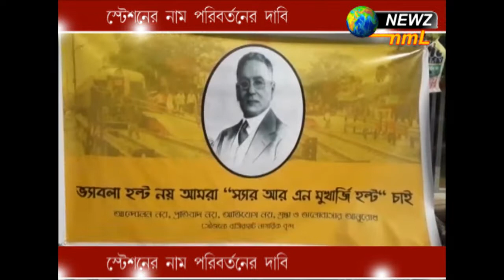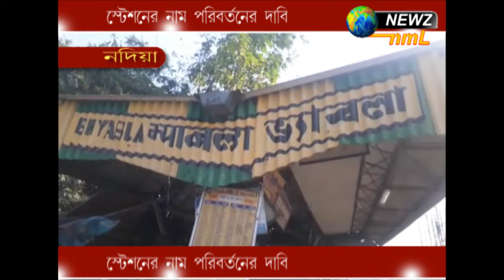স্টেশনের নাম পরিবর্তনের দাবি